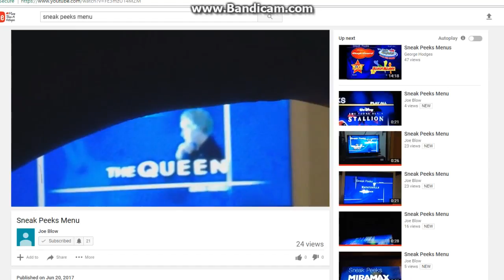Sneak Peeks Menu for The Golden Girls The Complete Seventh and Final Season DVD 2007